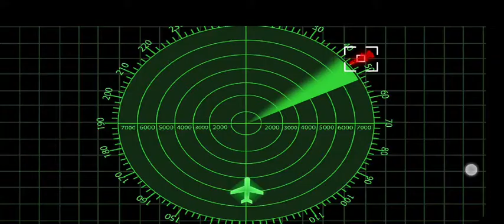Parallel room level 3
Escape room advantages mystery - parallel room game